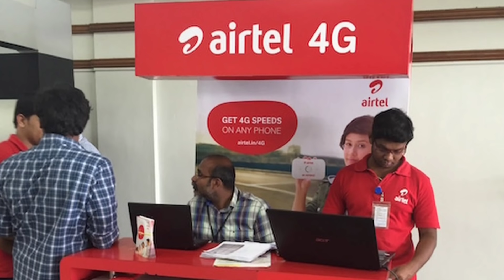Jio Mnp 399 बन्द | Airtel Mnp Last Date | Vi Mnp Last Date | Jio 399 Mnp बन्द होने का कारण क्या